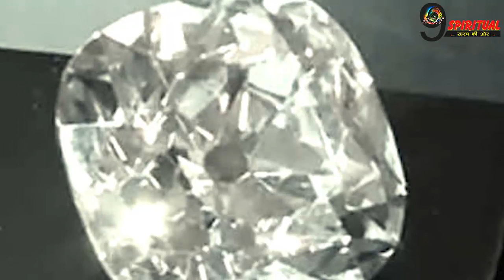जाने हिरा धारण करने की विधि और इसके फायदे || Benefits Of Wearing Diamond